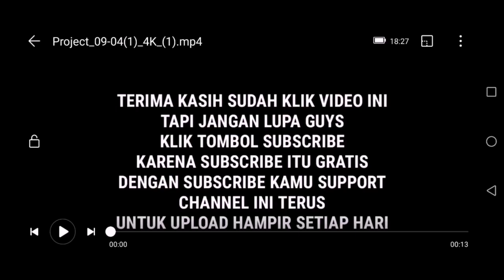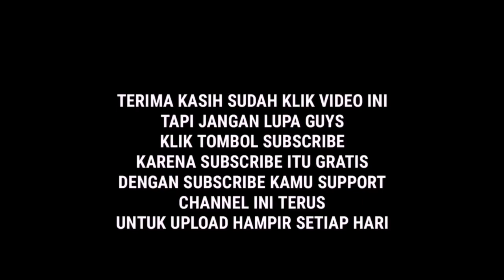Ride to Rd members 2019 [RD members malaysia]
Ride 11 jam puncak alam - Air papan mersing johor.
RD members malaysia. Air papan merSing johor